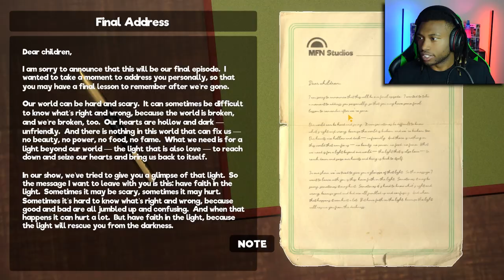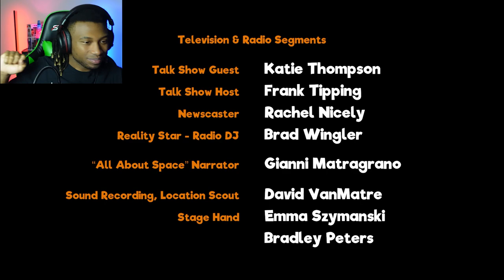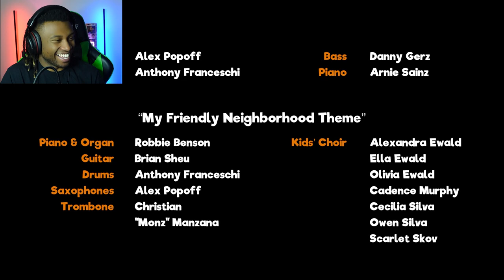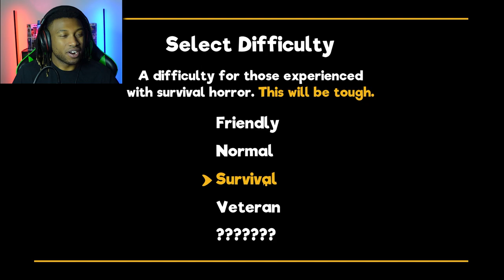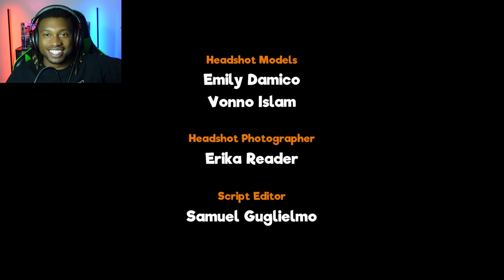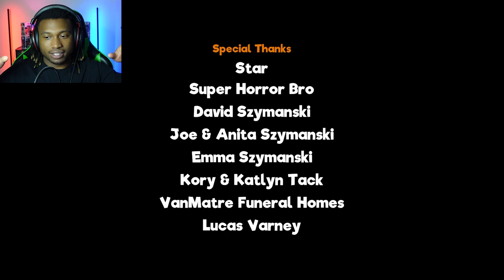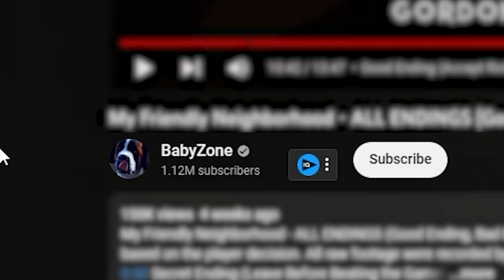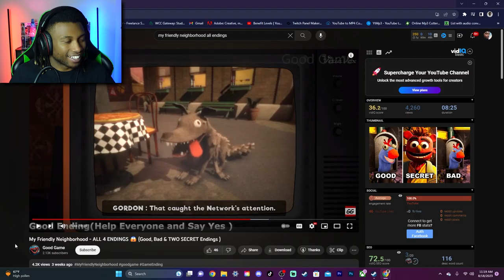The "UNFRIENDLY" Neighborhood... | My Friendly Neighborhood Ending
The final conclusion of My Friendly Neigborhood ends in an explosive battle with the horrible amalgamation of puppets down in the Unfriendly neigborhood. Gordon survives, but the choice to leave the neighborhood forever or stay and help put it back together lie hanging over our heads. Guess you'll have to watch and see which ending I choose!